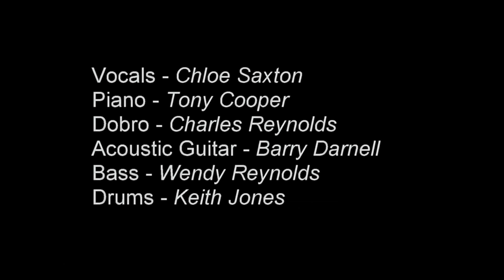Chloe Saxton "What Will I Do" video Recorded and filmed at Capricorn Sound Studios in Macon Georgia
Recorded and filmed at Capricorn Sound Studios in Macon Georgia on June 20th, 2020